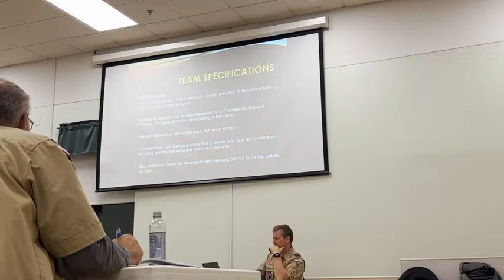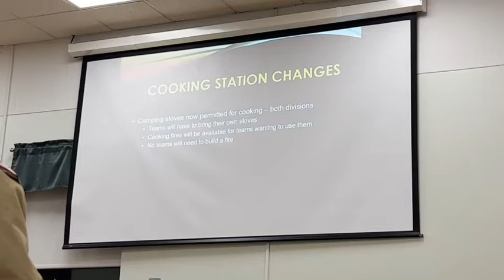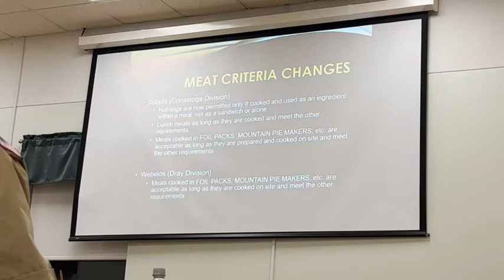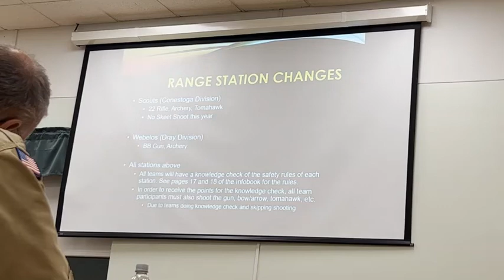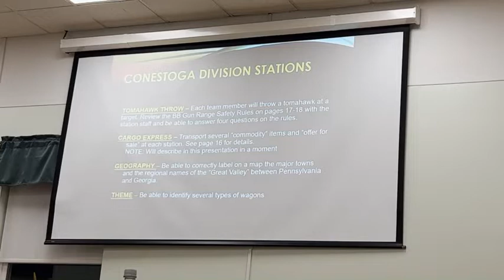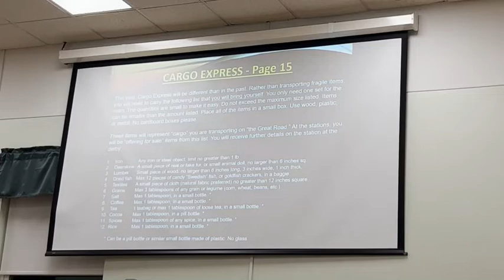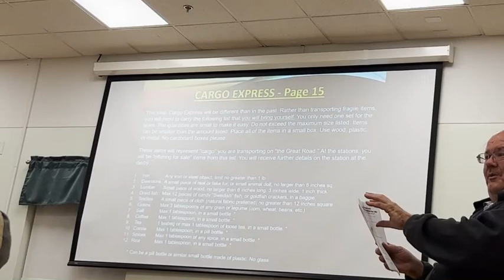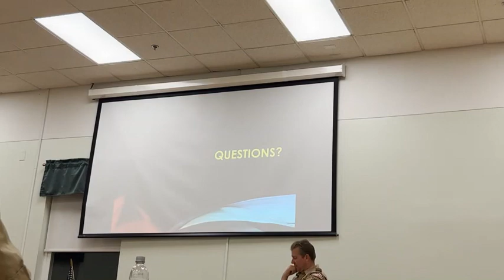Juniata Valley Council (JVC) Klondike Derby 2023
Juniata Valley Council Klondike Derby 2023
Travelin’ Down the
Great Wagon Road
51st Annual Klondike Derby
Seven Mountains Scout Camp
Saturday 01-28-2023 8:00 AM ET to 4:00 PM ET